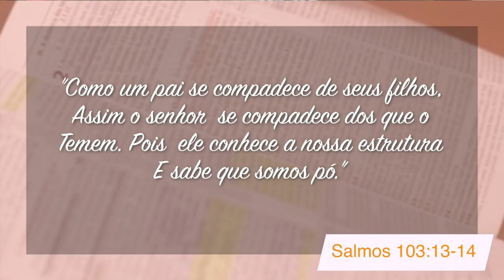Minutos de Esperança | Um Deus Que é Pai | Com o Pr. Elias Brenha